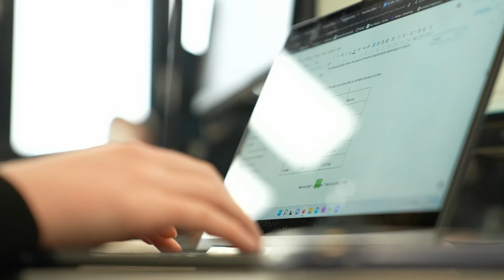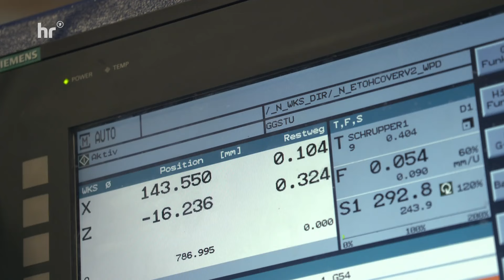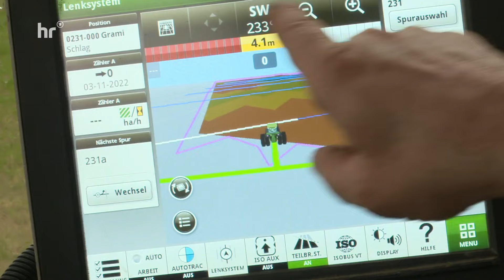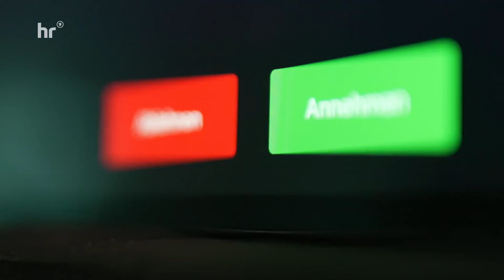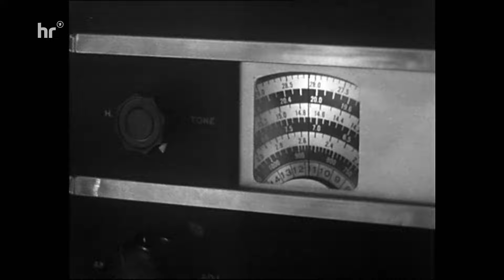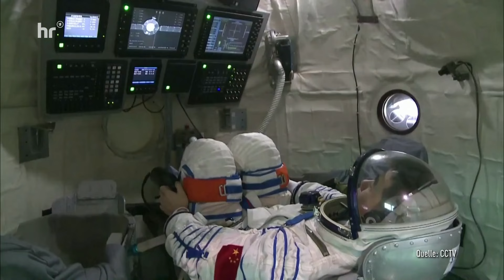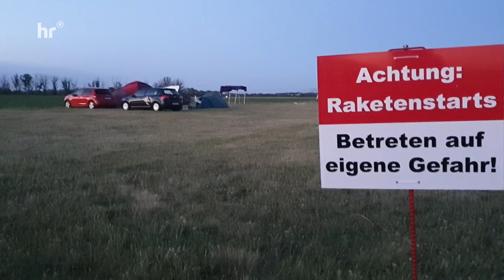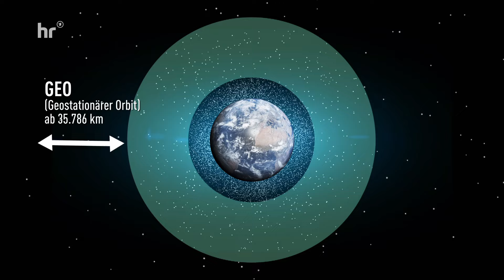New Space – Wandel im Weltraum - Dokumentation Deutsch 2024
In der Raumfahrt ist ein neues Zeitalter angebrochen:Junge Unternehmen entwickeln kleine Raketen, bauen Satelliten oder nutzen deren Daten, um zum Beispiel Gasnetze und Wälder zu überwachen. Seit Elon Musk und seinem Unternehmen SpaceX schreitet die Kommerzialisierung des Weltraums immer schneller voran. Das bringt eine Menge Probleme mit sich: politische Konflikte, Behinderung von Astronomenarbeit und die Furcht um die Romantik des Nachthimmels.